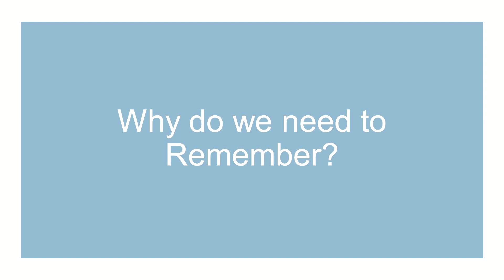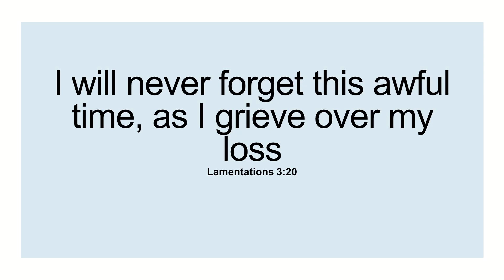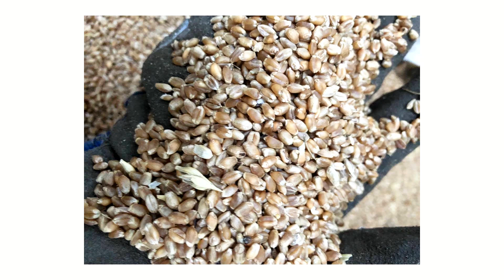Why We Need to Remember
Message by Mark Hagen - The Harbour at Riondel